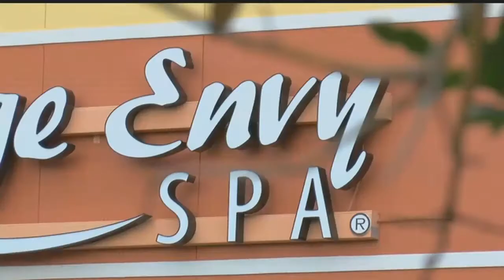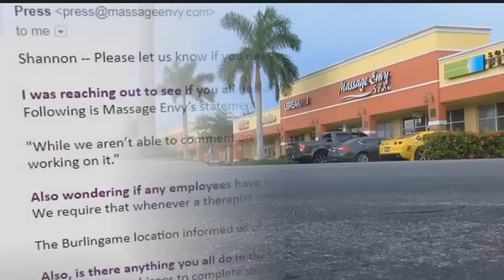Women accuse Massage Envy's therapists of sexual assault